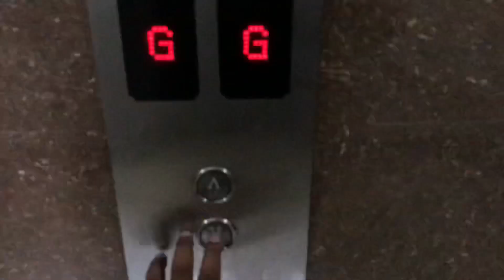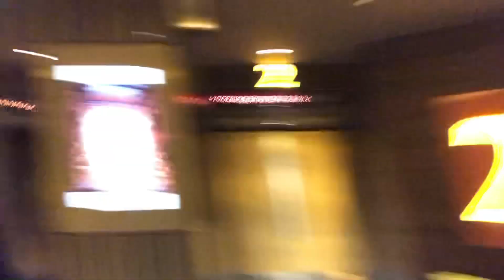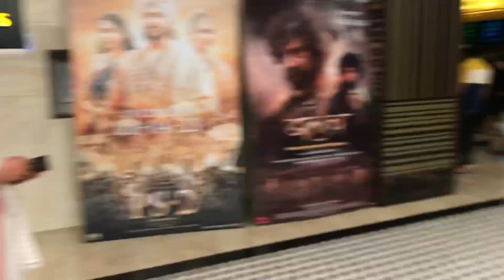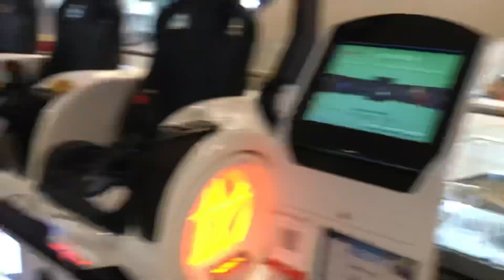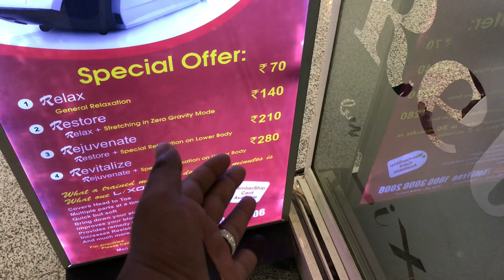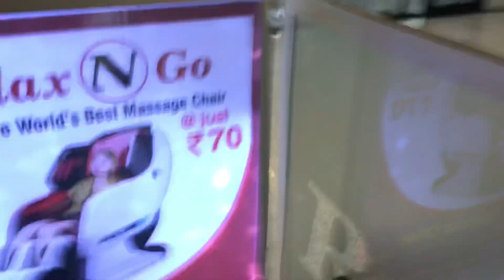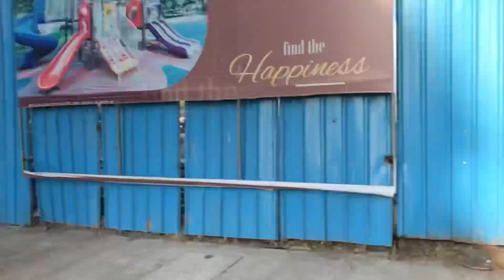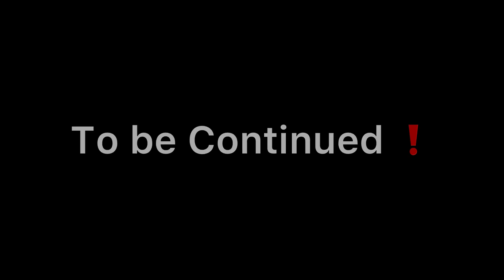Eid Day 2 | with my childhood buddies || Mumbra Mela || Shaikh Rehan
Assalam alikum people Eid Mubarak To All my viewers 🖤💖

So guys Eid day 2 aagya hai jao pehla dekho fir description padho

Hope you like this videos
Actually editing ke liya time nhi milta so isliya normal edit kiya

Copyright ❌

Iss video Mai tumhe masti ghumna mall your hamari masti sub dekhna padega

Enjoy toh bhot kiya agar dekhna hai toh aajao fir. 🤟🏻😂

Mumbra tour
Mumbra mela
Enjoyment
Watching movie
Meet friends